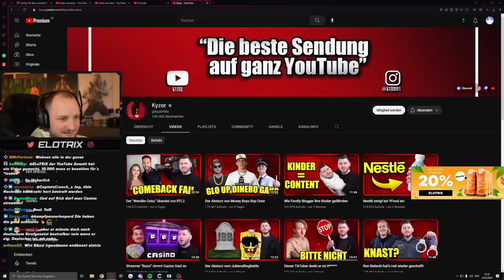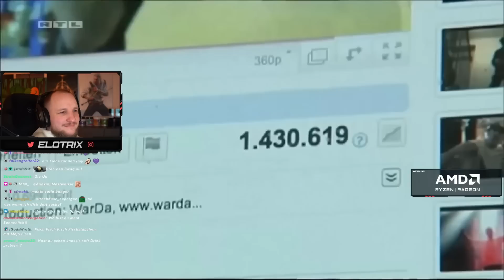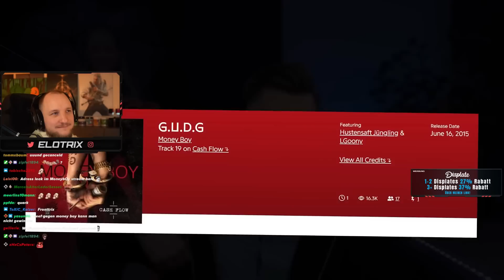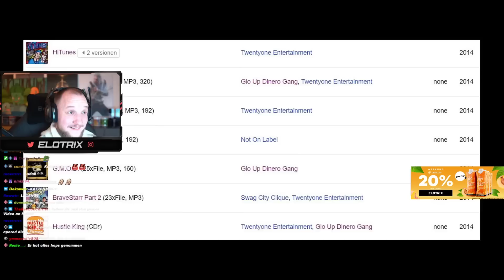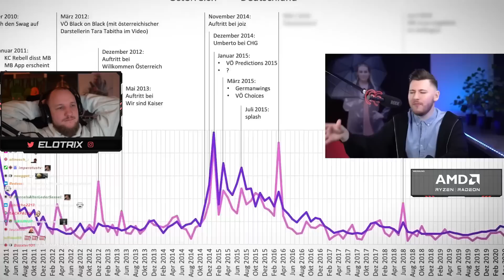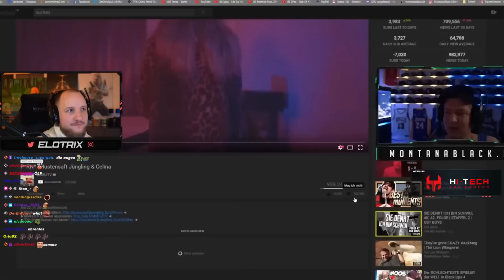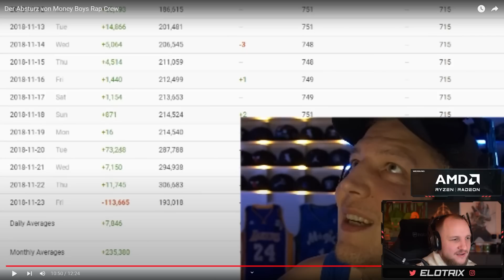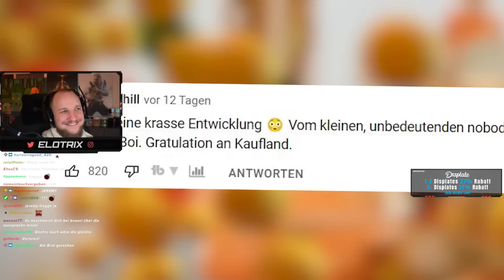🤣🤫DER ABSTURZ VON MONEY BOYS CREW - KYZER - REAKTION | ELoTRiX Highlights